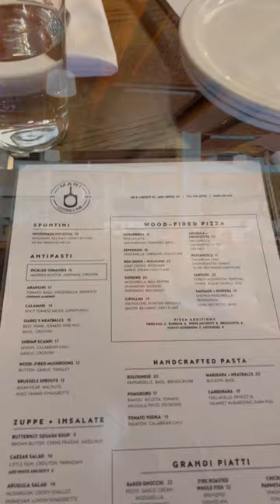Mani Osteria & Bar In Ann Arbor, MI Is A Chic, Chill, Low-Key Spot For A Fabulous Italian Brunch!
When in AnnArbor, MI I can’t leave without stopping at Mani Osteria & Bar for a delectable brunch with my crew! Mimosas, focaccia bread and wood-fired pizzas are the best way to start the day!

Thank you so much to everyone for helping me reach my 1,000 subscriber goal! This is only the beginning! I'll be hosting another giveaway once I reach 2,500 subscribers, but I haven't decided on what it'll be just yet!

Also check out Restaurants USA. Another group where foodies unite!